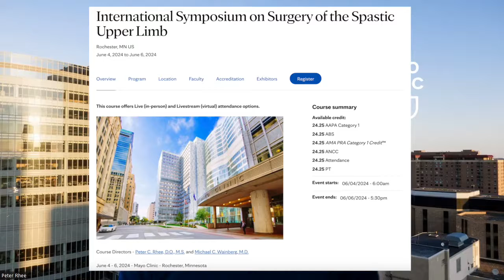CME Preview: International Symposium on Surgery of the Spastic Upper Limb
Register today to join us June 4-6, 2024, in Rochester, Minnesota, or via livestream

The Mayo Clinic International Symposium on Surgery of the Spastic Upper Limb is a comprehensive course designed for physiotherapists, rehabilitation specialists, and surgeons who treat adult and pediatric patients with a spastic upper limb. The course revolves around a multidisciplinary approach to the procedural and surgical management of the spastic upper extremity utilizing didactic lectures reviewing current concepts, stimulating debates on controversial surgical techniques, all-access live surgery demonstrations with a master surgeon, and engaging case presentations.

A precourse is offered on June 4, 2024, to provide a thorough review of advanced surgical anatomy and hands-on dissection to learn and refine surgical techniques for the spastic upper extremity.